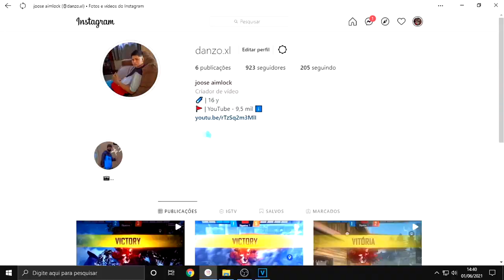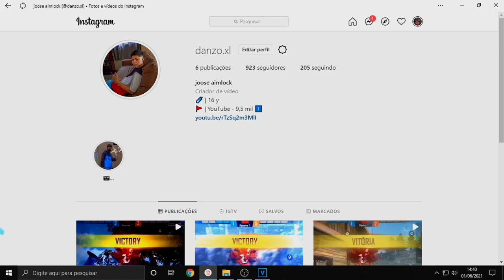UMP De Diamante 💎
😈 Emulador - smartgaga ☄️